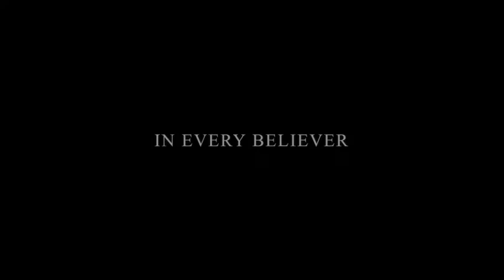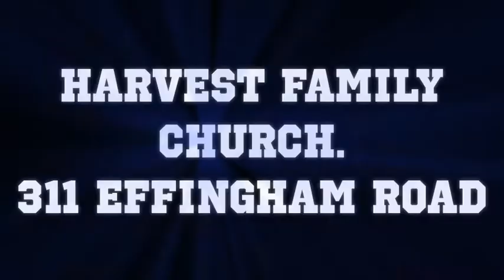Power Evangelism In Action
Join us at the Power Evangelism happening on the 20-22 July 2017 at Family Harvest Church to book your seat